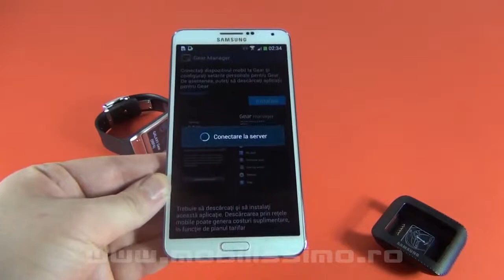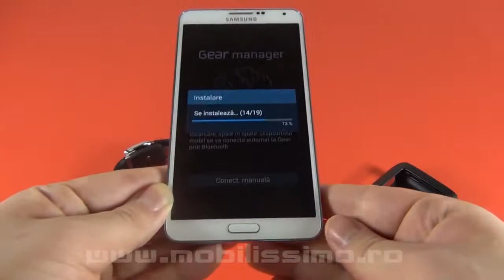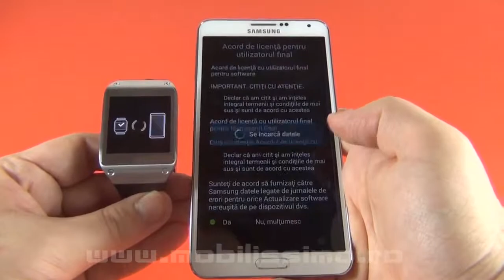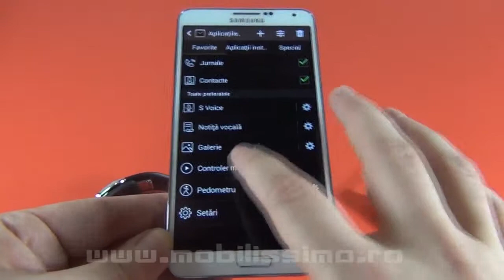Tutorial: Conectare Samsung Galaxy Gear cu Samsung Galaxy Note 3 pentru prima oară - Mobilissimo.ro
ARTICOL PE SITE:

Cum bine ştiri, zilele acestea avem în teste atât Samsung Galaxy Note 3, cât şi primul SmartWatch produs de Samsung, Galaxy Gear. Cum acest ceas deştept funcționează doar sub formă de companion al unui smartphone, phablet ori tabletă Samsung, ne-am gândit că ar fi interesant să vă prezentăm cum se cuplează şi sincronizează două astfel device-uri!

Iată deci un scurt tutorial de pairing între Samsung Galaxy Gear şi Galaxy Note 3 ce vă îndrumă pas cu pas cum să realizați conexiunea celor două dispozitive. Vă reamintim că am prezentat deja scoaterea din cutie a celor două device-uri aici şi aici şi avem două topic-uri create special pentru aceste terminale pe Forumul Mobilissimo.ro!

GALAXY GEAR PREȚURI ACTUALIZATE:
- evoMAG:
- eMAG:
- ClickShop:
- MarketOnline:
- Altex:
- PCFun:

GALAXY NOTE 3 PREȚURI ACTUALIZATE:
- evoMAG:
- eMAG:
- Domo:
- ClickShop:
- MarketOnline:
- Altex:
- PCFun:

GALAXY NOTE 3 PE FORUM: